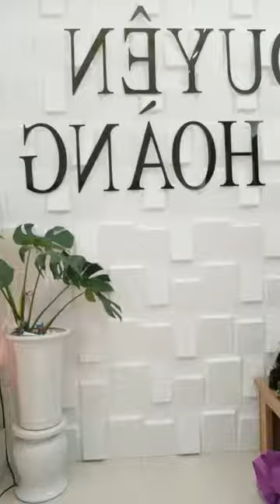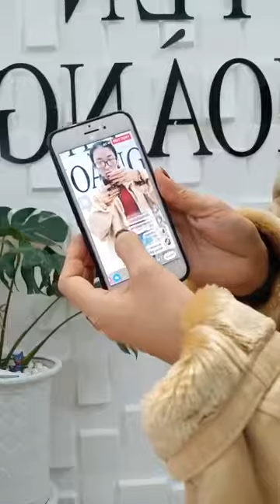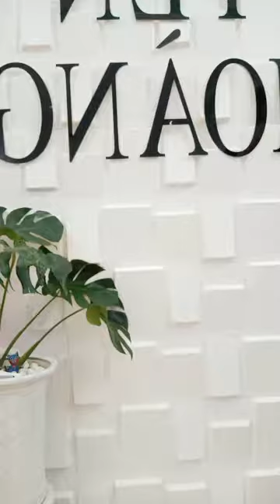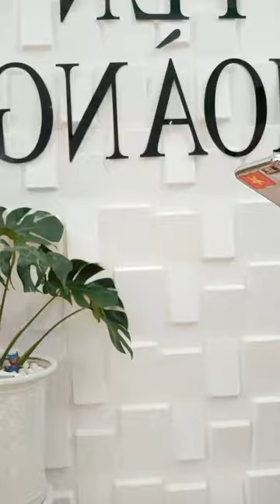Mua thanh lý máy in , Mua thanh ly may in